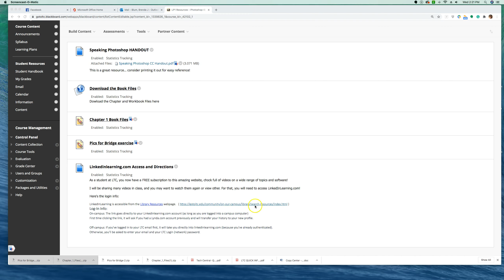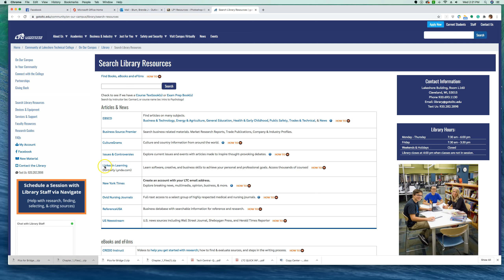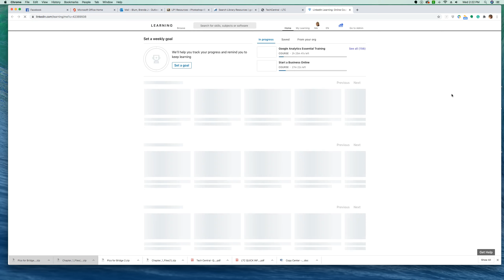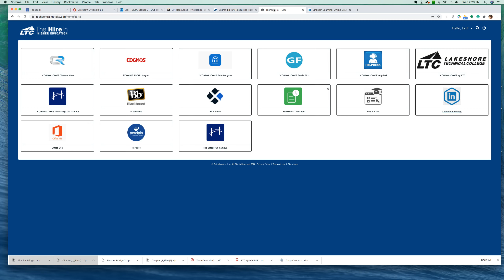LinkedInLearing.com Log In Info